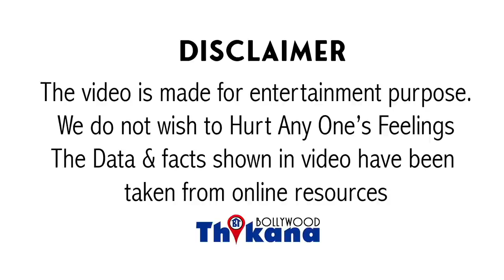Sudhir Gupta का Phone क्यों हुआ Switch Off । कहाँ है Dr Sudhir Gupta Under-Ground निकाल पायेगी CBI ?